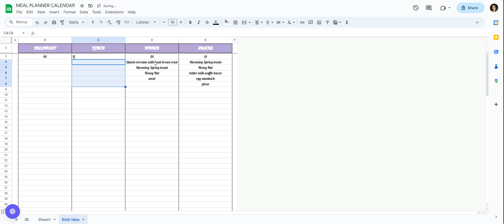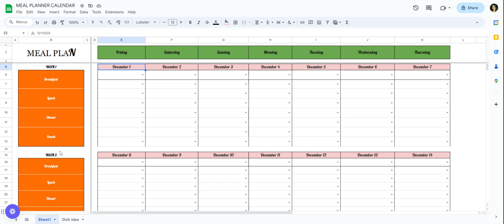Meal Planner Spreadsheet/ Google Sheets Excel/Editable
Efficiently Plan Your Meals with Our Meal Planner ExcelAre you a busy individual, a working mom, or a full-time mom struggling to decide what to prepare for breakfast, lunch, dinner, or snacks? Are you constantly repeating meals because you've run out of ideas? Well, we've got you covered! Our Meal Planner Excel allows you to plan your entire month's menu without any hassle. You can easily add all your favorite meals and select what to prepare each day. This tool will help you become more proficient and consistent in consuming healthy food, so give it a try!

Boost Your Productivity with this Simple Excel Meal PlannerLooking for an easy-to-use tool to help plan your meals? Look no further than this Excel meal planner! It's a user-friendly way to get organized and increase your productivity.